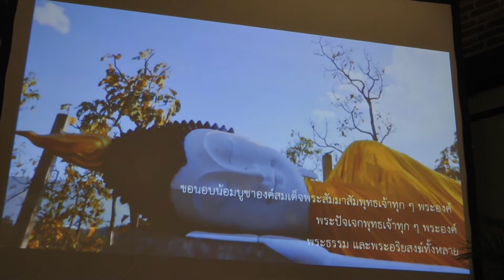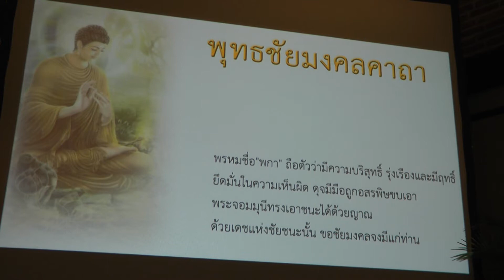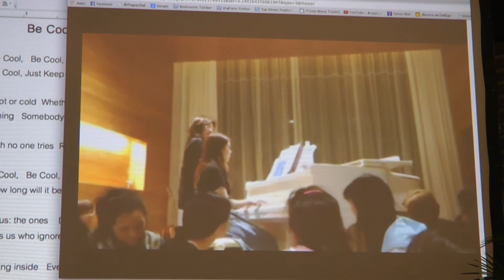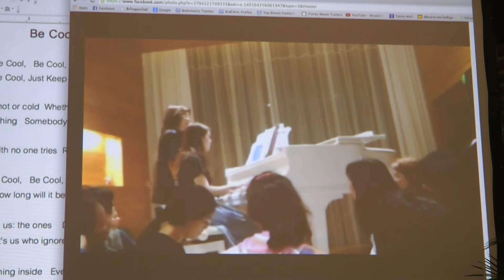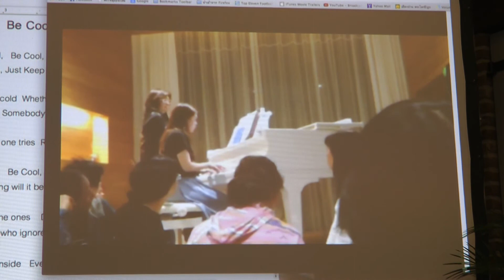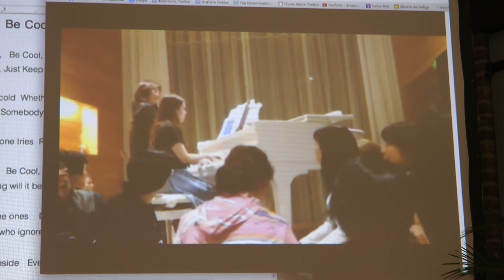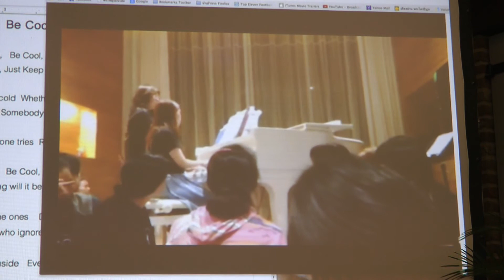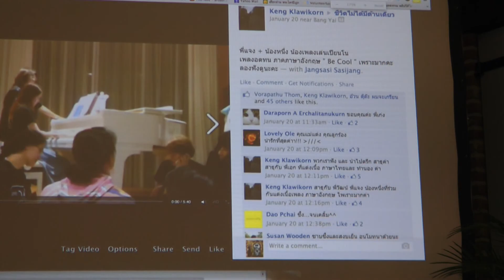1/4 วันที่สี่ "ชีวิตไม่ได้มีด้านเดียว" พระนวลจันทร์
"ท่านใช้คุณธรรมในการผ่านพ้นชนะมาร ไม่ได้ไปต่อสู้ ทำสงคราม บางกรณีใช้ทาน สัจจะ ปัญญา..สุดท้ายสิ่งที่พระพุทธเจ้านำเสนอเป็น..สัจจะ เป็นความจริงแท้ที่ปฏิเสธไม่ได้ ตั้งแต่วันประกาศธรรมจักร มนุษย์ พราหมณ์ พรหม ยังไม่มีใครงัด แงะ ง้าง จับผิด คำสอนของท่านไม่ถูก ไม่ดี ไม่มีประโยชน์ ยังไม่มีถึงทุกวันนี้ ไปตรวจสอบทุกเม็ด ทุกคำ มีประโยชน์ เช่น อริยสัจ 4 อนิจจัง ทุกขัง ..ทุกอย่างไม่เที่ยง"

ช่วงเช้า วันเสาร์ 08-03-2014
งานภาวนา "ชีวิตไม่ได้มีด้านเดียว" พระอาจารย์นวลจันทร์ กิตติปัญโญ วันที่ 5-9 มีนาคม เมือง Ter Aar เนเธอร์แลนด์ จัดโดยกังหันธรรม